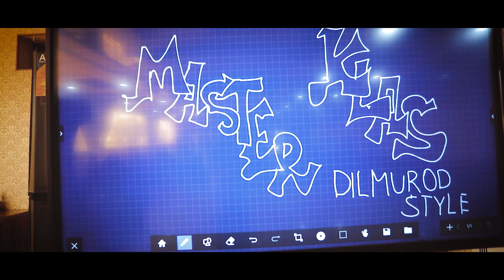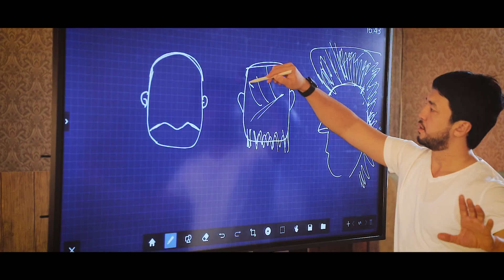Master klass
Turtkulda April kafesida master klass bo'lib o'tdi